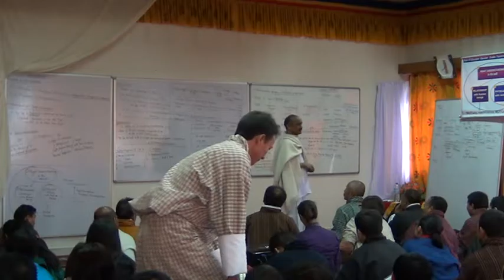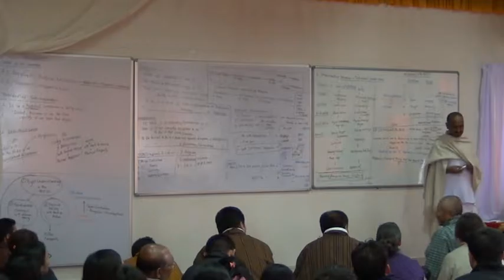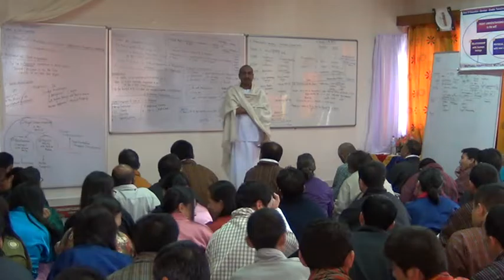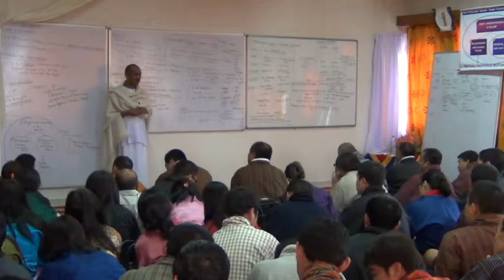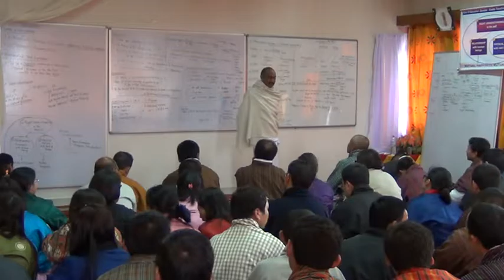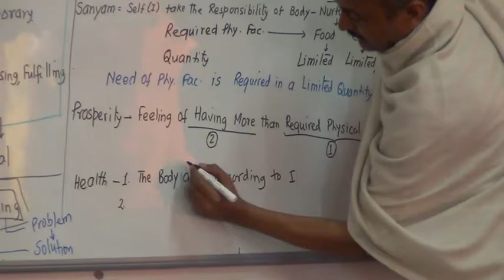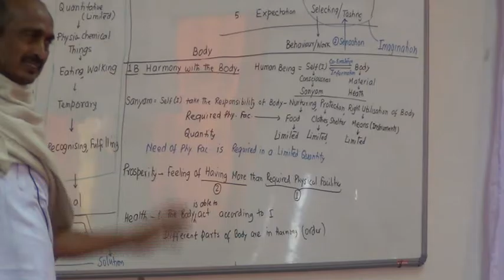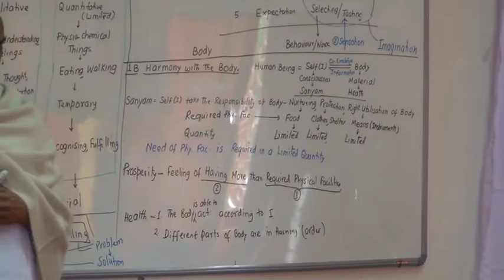1.2 Body 2